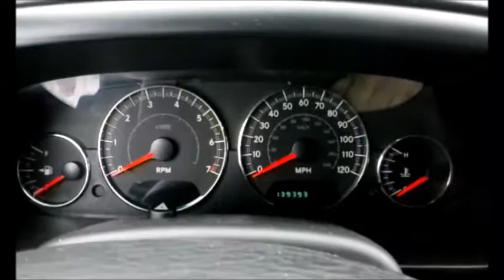2005 Chrysler Sebring - Cold start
(This video was originally recorded on December 18th, 2014.)

This is a cold start of a 2005 Chrysler Sebring. I have no clue what the outside temperature was at the time due to this video being so old. I recentlyfound this video buried in my old pictures folder on my computer and decided I would upload it. I originally made this video to post to YouTube on an old channel I used to have, but never did post it and forgot that I had this.